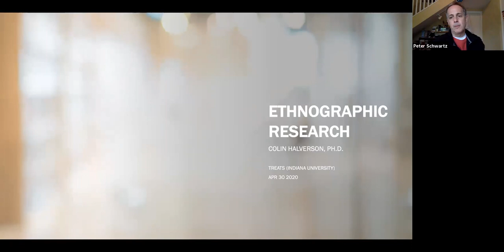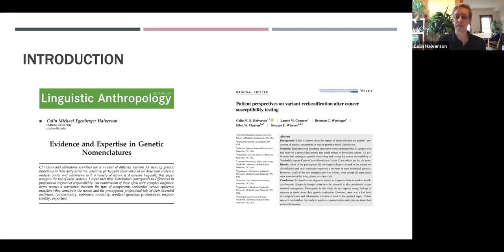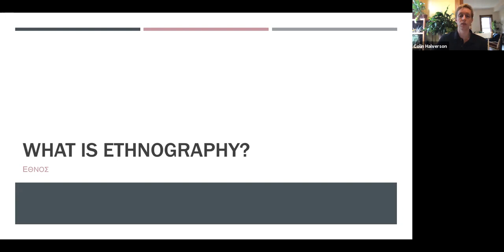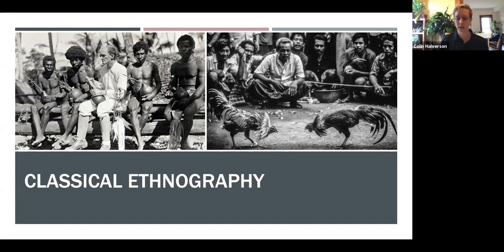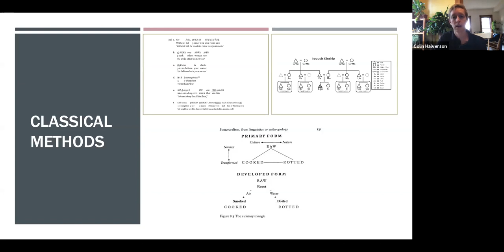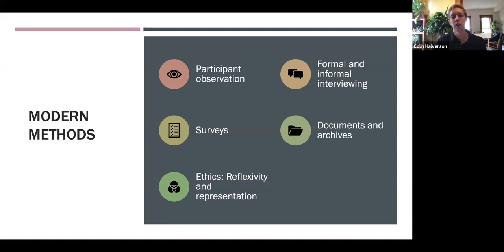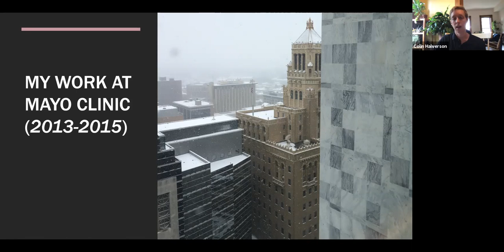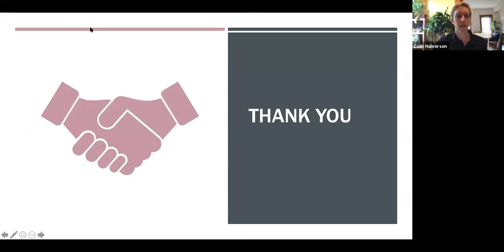TREATs Talk: "Ethnographic Research"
Dr. Colin Halverson, assistant professor of medicine at Indiana University School of Medicine and expert in linguistic anthropology, presents "Ethnographic Research."
For more information on ethnographies, Dr. Halverson recommends the following texts:

Malinowski Argonauts of the South Pacific

Geertz The Interpretation of Cultures

Mead Coming of Age in Samoa

Turnbull The Forest People (and The Mountain People, though I liked that one less)

Lévi-Strauss Tristes Tropiques

Barley The Innocent Anthropologist

Mattingly Healing Dramas and Clinical Plots

Goffman Asylums

Bosk Forgive and Remember (and also All God's Mistakes)

Bessire's Behold the Black Caiman